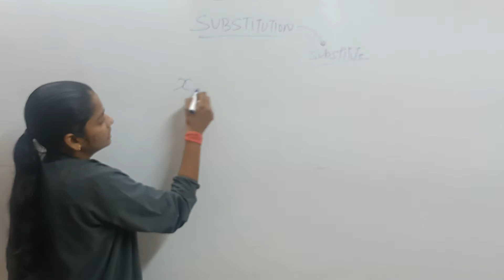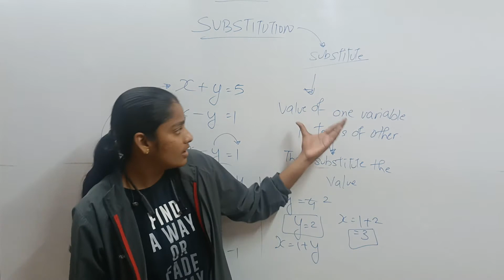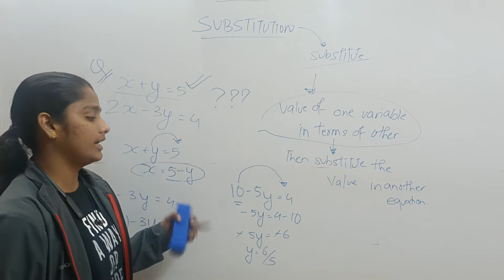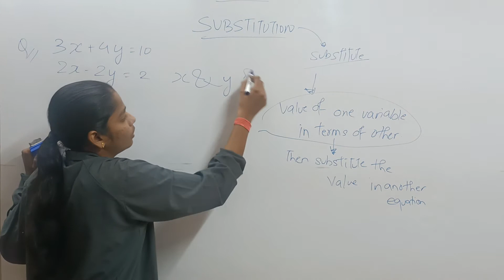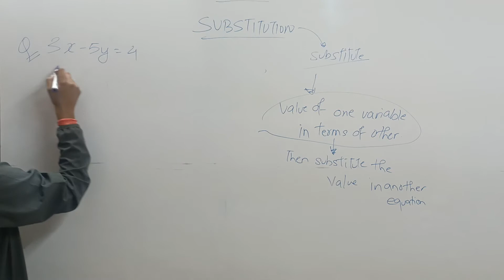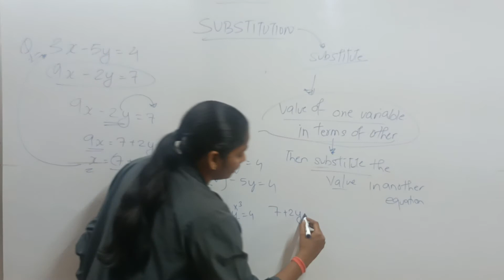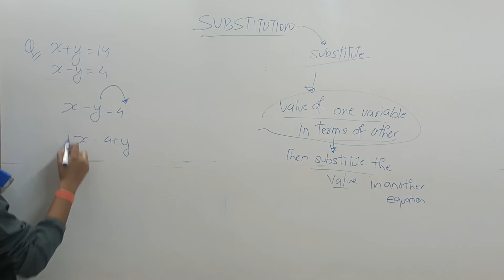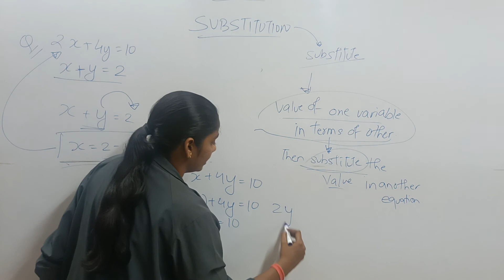Substitution method||class-10||ch -3